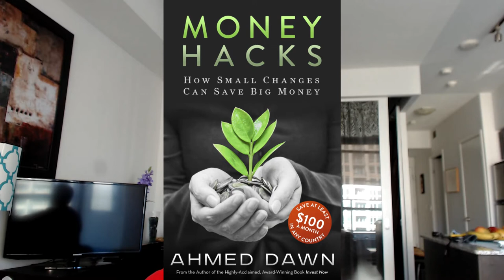New - Triangle World Elite MasterCard | Another Free World Elite?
Triangle World Elite Credit Card brief review by Canadian Financial Author Ahmed Dawn.

Canadian Tire is launching its new rewards program called Triangle Rewards. Its iconic Canadian Tire paper money will still be available to earn & redeem at Canadian Tire stores.

Triangle Reward program will be offering 2 new credit cards, including a World Elite series MasterCard.

In this video, I will discuss  what you need to know about Canadian Tire Triangle Program credit cards.

Canadian Financial Content.